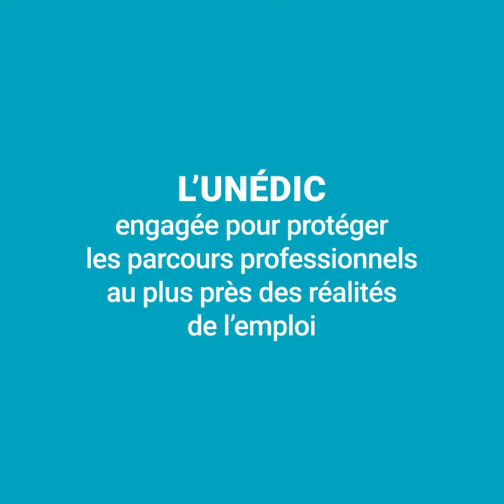Nouveau site unedic.org : interviews, séries, podcasts, etc. disponibles en illimité ! 🚀 💻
QUI SOMMES-NOUS ?
L’Unédic est un acteur pilier du modèle social français.

Gestionnaire du régime d’assurance chômage, l’Unédic contribue à préserver la cohésion sociale, réduire les inégalités et garantir la solidité économique du pays (maintien du pouvoir d’achat des ménages, soutien de la consommation). L’Unédic est un stabilisateur économique et social auprès de millions de Français et d’entreprises.

Association paritaire fondée en 1958, l’Unédic est dirigée par les partenaires sociaux : MEDEF, CPME et U2P pour les représentants du patronat ; CFDT, CFE-CGC, CFTC, CGT et CGT-FO pour les représentants des salariés, qui négocient les règles d’assurance chômage et veillent à leur bonne application. C’est une force pour trois raisons : leur proximité avec le terrain, leur connaissance des entreprises et leur vision à long terme du marché du travail.

L’Unédic est au cœur du système de l’emploi pour la mise en œuvre de l’Assurance chômage. L’Unédic accompagne ainsi l’ensemble des parcours professionnels des Français : les salariés du secteur privé, certains salariés du secteur public, les intermittents, les saisonniers, les frontaliers…

Grâce à un pilotage efficient et vigilant du régime d’assurance chômage, grâce à une vision à long terme du marché de l’emploi, grâce à des analyses éclairées sur les règles d’indemnisation et leurs effets, l’Unédic œuvre au service du bien commun.

🤳 Consultez notre site pour suivre nos actualités et publications, les résultats clés de nos études à ne pas manquer et les ressources pour comprendre le fonctionnement de l’Assurance chômage en France et le rôle de l'Unédic